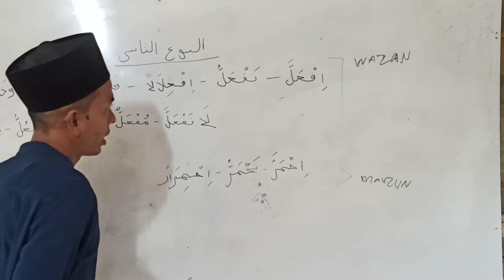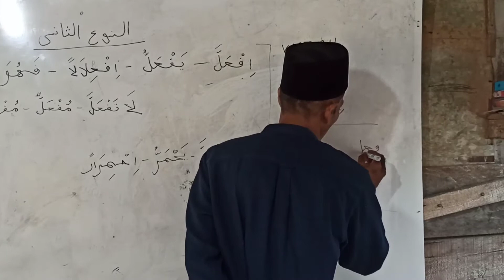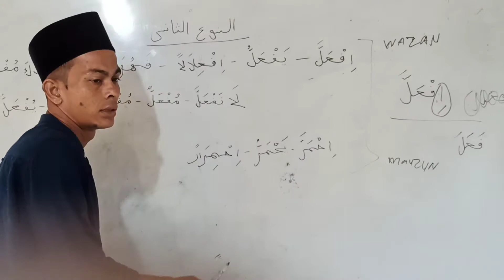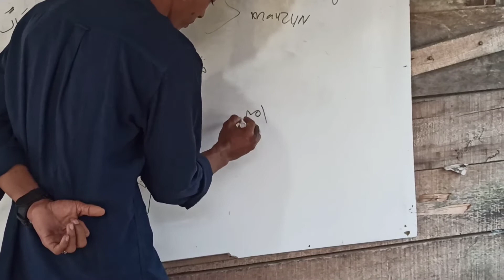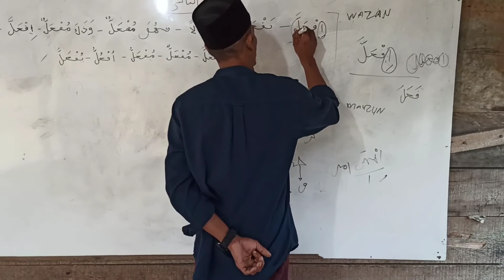Belajar Shorof Part#10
Assalamuaa,laikum pelajar semua  pada kesempatan kali ini saya akan membahas tentang stulasi mazizfeh  pembagian yang kedua bab yang ketiga.bab yang ketiga yaitu ifa,lla yafa,llu ifi,lalan.cara mengenalnya ialah bahw mazi nya terdiri dari Lima huruf.
Dengan dilebihkan alif pada awal dan huruf yang lain dari pada jenis lam fiel pada akhir.
metodebelajarkitabkuning cara belajar shorof